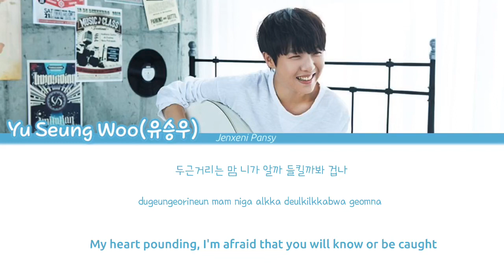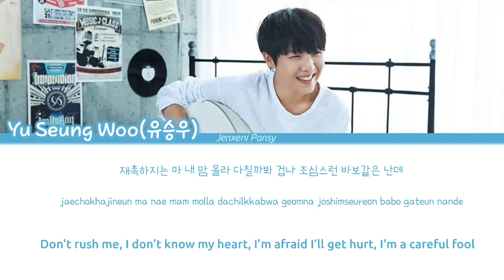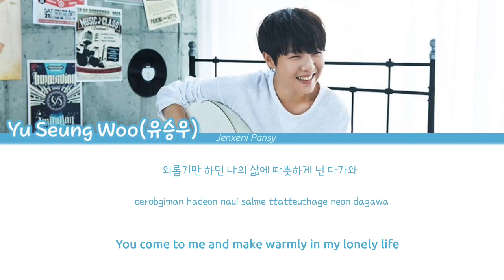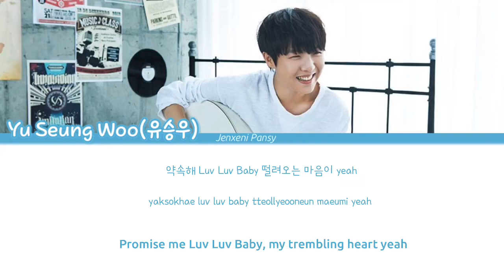Luv Luv Baby - Yu Seung Woo (유승우) | Lonely Enough to Love OST PART. 2 | Lyrics (ROM/HAN/ENG)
Luv Luv Baby - Yu Seung Woo (유승우) | Lonely Enough to Love (연애는 귀찮지만 외로운 건 싫어) OST PART. 2 | Lyrics (ROM/HAN/ENG)